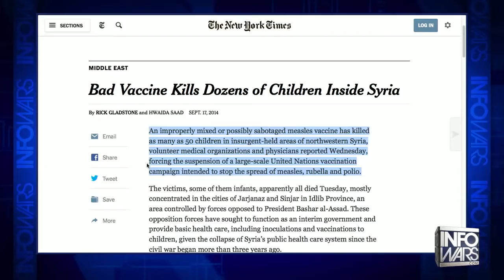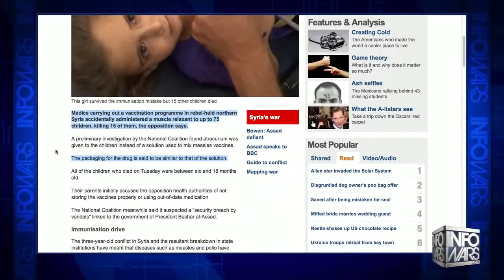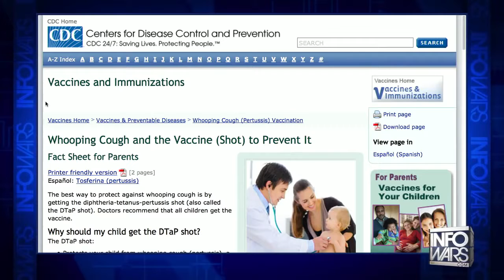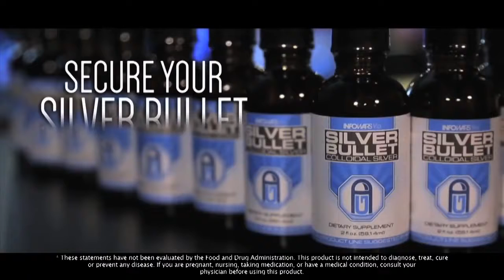Flashback - Measles Vaccine Kills Kids In Syria - Infowars News 2/19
Humanitarian aid workers accidentally give kids in Syria tainted and mislabeled vaccines that end up killing at least 50 children.